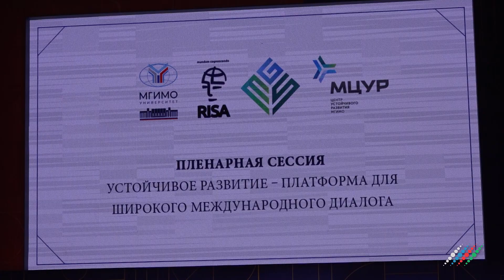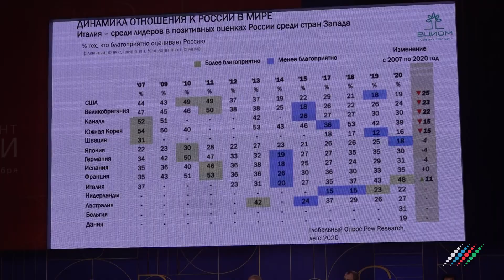В МГИМО рассказали о "зелёной" энергетике в Карабахе. Репортаж «Москва-Баку»